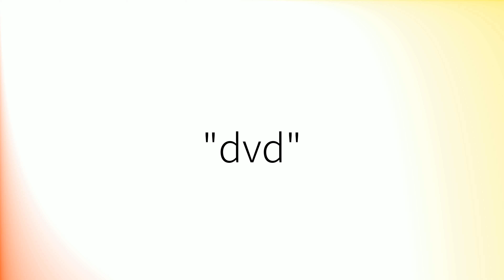Comment prononcer 'Dvd' en français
How to pronounce 'Dvd' in French.
Como pronunciar 'Dvd' en francés.
Wie man 'Dvd' auf Französisch ausspricht.
「Dvd」のフランス語の発音の仕方